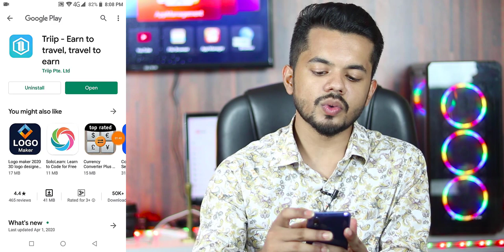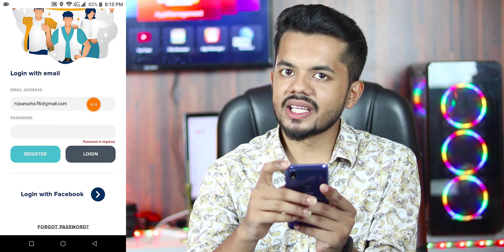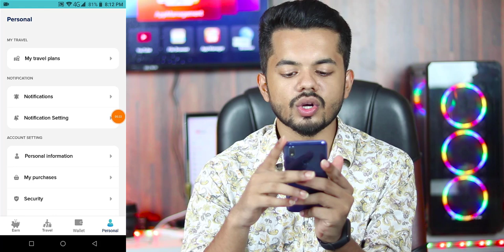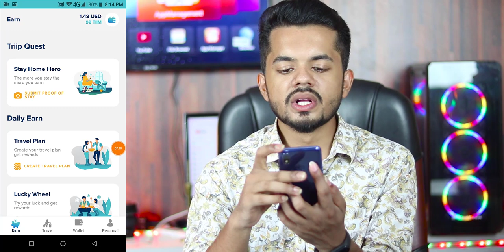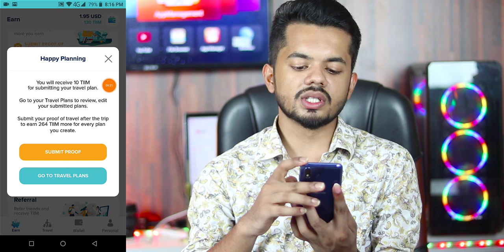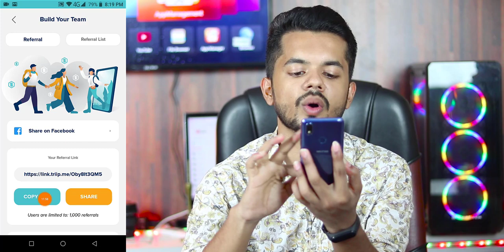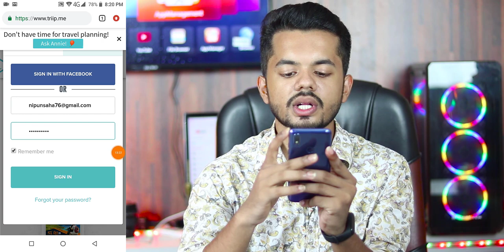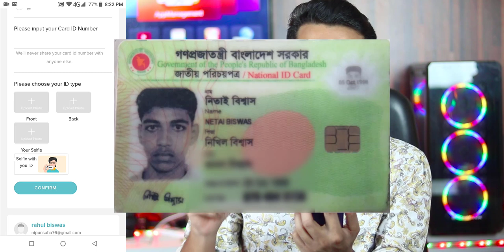earn Money at Home on Triip app 2020 | NIPUNSAHA